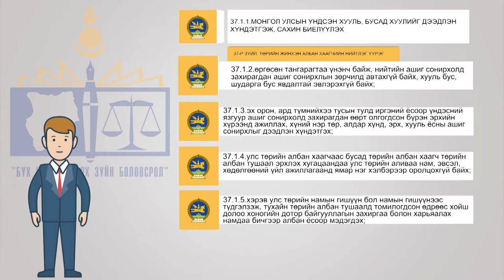LEGAL 1 ok